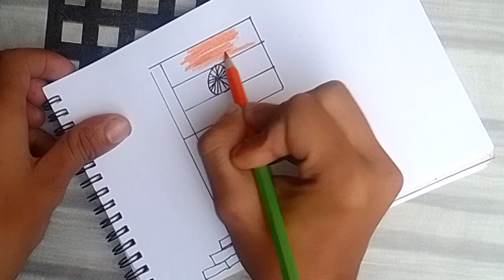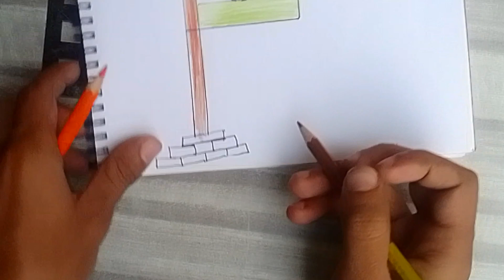How To Draw Indian National Flag|Independence Day Scenery Drawing|Har Ghar Tiranga Drawing Easy